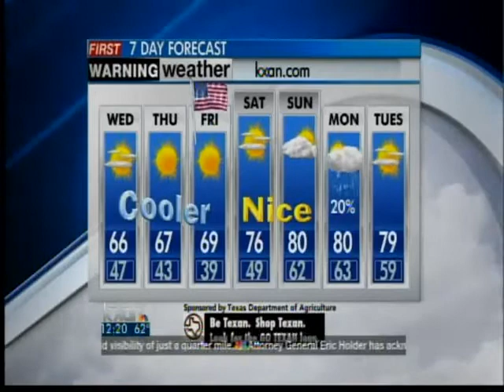Wednesday afternoon forecast